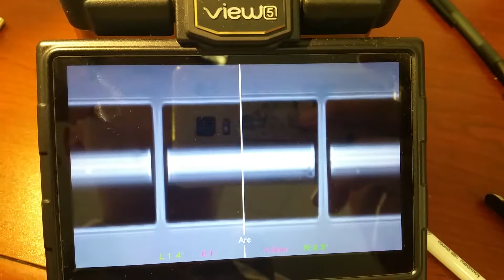Using SOCs with the View 5 Fusion Splicer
Splice-On Connectors - LC, SC, ST, FC Styles for INNO View 5 Fusion Splicer.